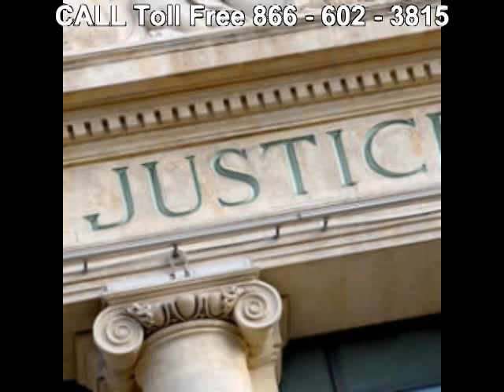Personal Injury Attorney Calera AL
Call Our Personal Injury Attorneys at 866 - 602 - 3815 to Review Your Case and, if Qualified, Help you with Your Claim. Our Personal Injury Attorneys are LAW Professionals with  Offices in ALL Us States specializing in:
ACCIDENTS & INJURIES
. Asbestos-Mesothelioma
. Admiralty & Maritime
. Animal Bites
. Aviation Accidents
. Birth Injury
. Brain Injury
. Car Accident
. Class Actions Plaintiff
. Construction Accident
. Cruise Ship Injury
. Dangerous Products
. Defamation
. Drugs & Medical Devices
. Helicopter Crashes
. Insurance Defense
. Medical Malpractice
. Motorcycle Accident
. Nursing Home Abuse
. Pedestrian Accident
. Personal Injury
. Personal Injury Defense
. Premises Liability
. Railroad Worker Injury-FELA
. Rollover Accident
. Sexual Abuse
. Slander
. Slip and Fall Accident
. Toxic Mold
. Toxic Torts
. Trucking Accident
. Workers' Compensation
. Wrongful Death
Our Legal Network Has Offices in many Alabama Cities:
Alabaster Lawyers
Albertville Lawyers
Alexander City Lawyers
Anniston Lawyers
Athens Lawyers
Auburn Lawyers
Bessemer Lawyers
Birmingham Lawyers
Cullman Lawyers
Daphne Lawyers
Decatur Lawyers
Dothan Lawyers
Enterprise Lawyers
Fairhope Lawyers
Florence Lawyers
Foley Lawyers
Gadsden Lawyers
Gardendale Lawyers
Hartselle Lawyers
Helena Lawyers
Huntsville Lawyers
Jasper Lawyers
Mobile Lawyers
Montgomery Lawyers
Muscle Shoals Lawyers
Opelika Lawyers
Oxford Lawyers
Ozark Lawyers
Pelham Lawyers
Prattville Lawyers
Saraland Lawyers
Scottsboro Lawyers
Selma Lawyers
Talladega Lawyers
Troy Lawyers
Tuscaloosa Lawyers